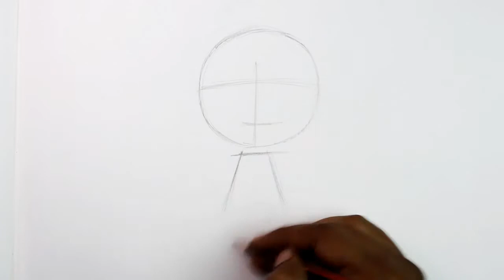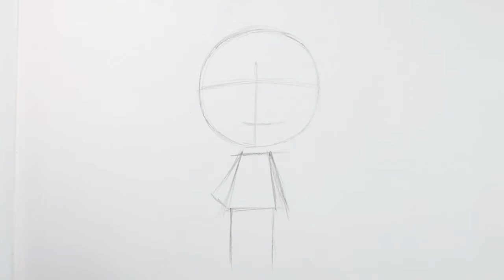How to Draw Chibi Mel Jones from Coraline Step by Step - very easy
Draw Chibi Mel Jones step by step tutorial, How to draw Chibi Mel Jones very easy for kids tutorial. Learn to draw Chibi characters with color pencils